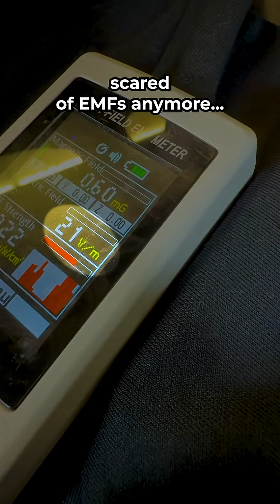What Happens When You Sleep with Your Phone Under Your Pillow? 📱🔥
It seems harmless.
Just your phone. Just a podcast. Just sleep.

But under the surface—literally—something else is happening.

We tested what actually happens when you sleep with your phone under your pillow, playing audio all night.
The result? Let’s just say it got hot—in more ways than one. 🌡️📈

Your body works hard to recover while you sleep. Why add more noise?